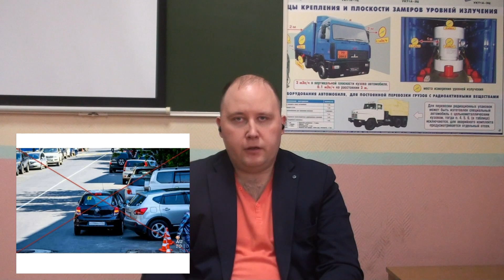Задержание транспортного средства